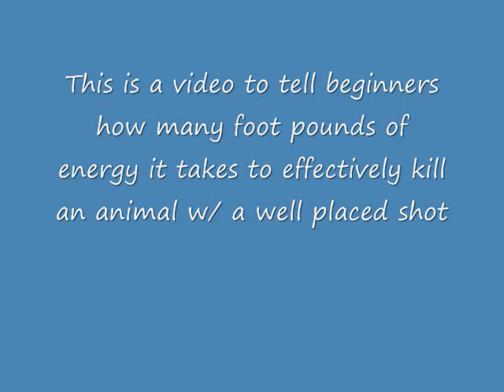This is how many ft. lbs of energy it takes to kill a small game animal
This just a brief video on how many ft. lbs of energy does it take to kill an small game animal.